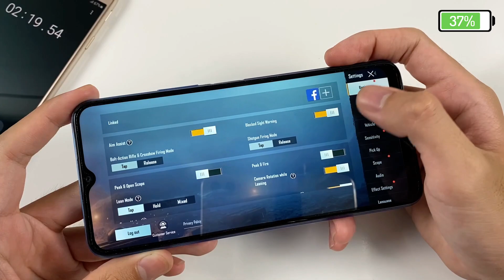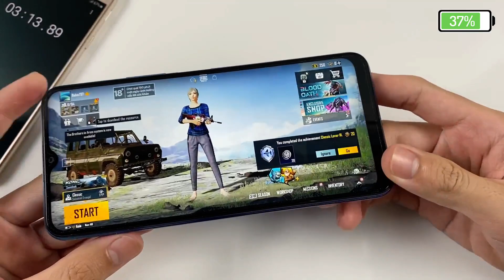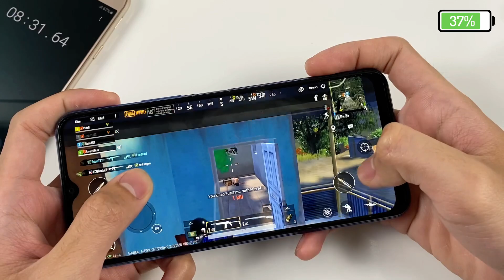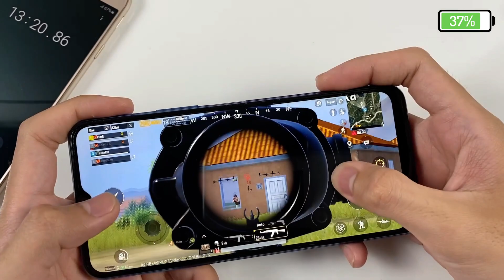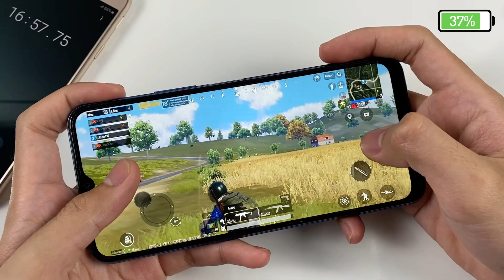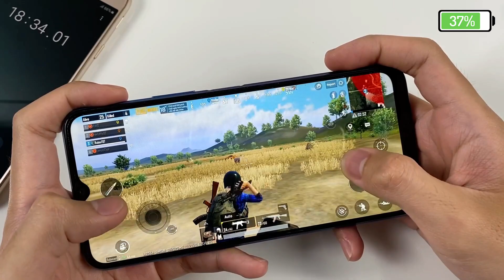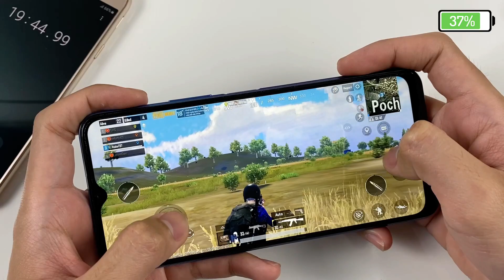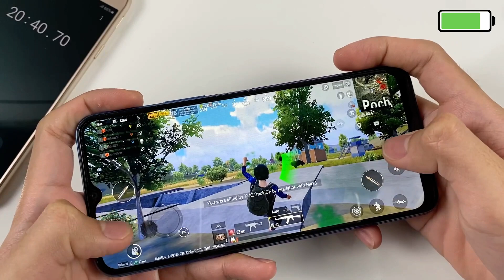Vivo Y20 2021 Test Game PUBG Mobile | Helio P35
Rules of Survival:
Charging Test:
**Spectification Vivo Y20 2021**
Display: IPS LCD, 60Hz, 6.51 inches, 720 x 1600 pixels, ~270 ppi
OS: Android 10, Funtouch 11
CPU: Helio P35 (12nm)
GPU: PowerVR GE8320
RAM: 4 GB
Storage: 64 GB
Main camera: 13 MP & 2 MP, 2 MP
Selfie camera: 8 MP
Battery: 5000 mAh, with charging 10W